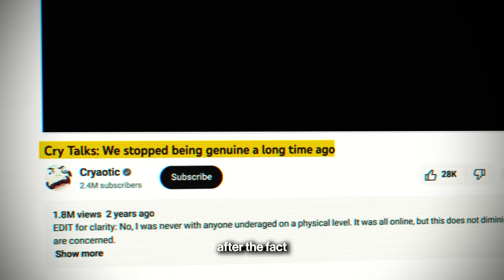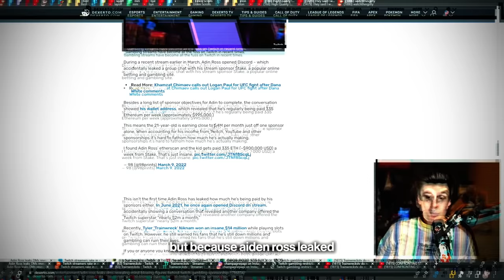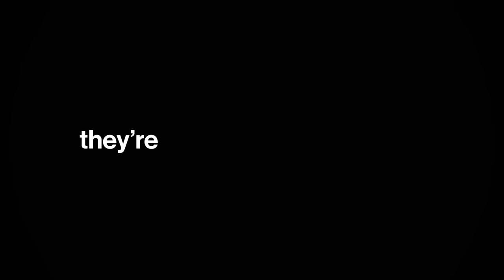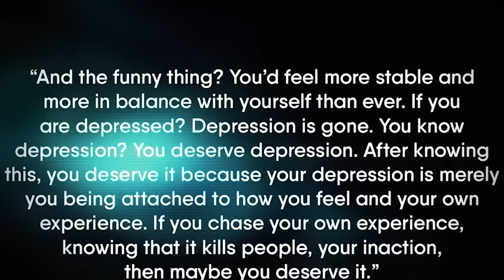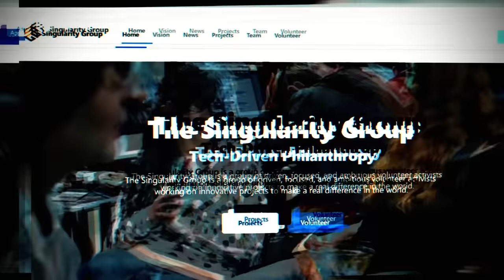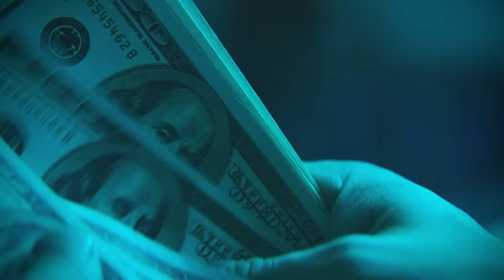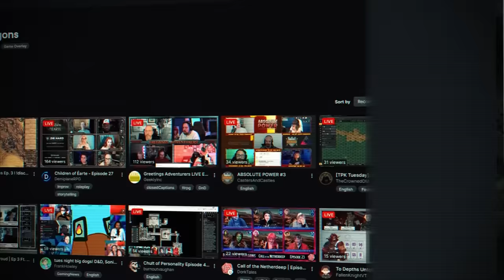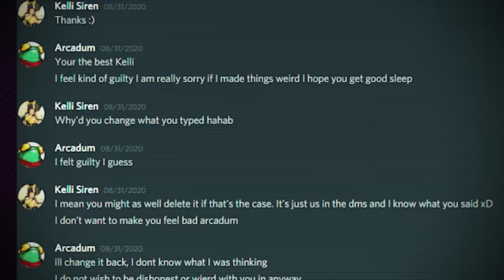The Dangerous World of Twitch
If you’re ever injured in an accident, you can check out Morgan & Morgan. Their fee is
free unless they win.

Twitch is a place where people can come together and support their favorite creators.  But it's also a place that can be dangerous.  We talk about the dangers of gambling, parasocial relationships, and let's not forget the stalkers that are rampant on Twitch.  Join us as we explore the dark world of Twitch.

CHAPTERS
0:00 - The Dangers
1:35 - The Gambling Controversy
4:06 - The Downfall of Athene
7:22 - Arcadum’s Allegations
9:04 - Adrianah Exposes Slick
11:15 - Minx’s Accident
12:24 - SweetAnita Pleads for Help
14:51 - Scariest Stalker on Twitch
16:25 - You Can’t Unsee This Livestream
16:57 - The Criminal Admin
17:51 - The Twitch Monster
18:33 - The Dark Mind of Cryaotic

My name is Gerard and I make Internet Culture Documentaries.  My mission is to spread awareness about the Dark Sides of the Internet.